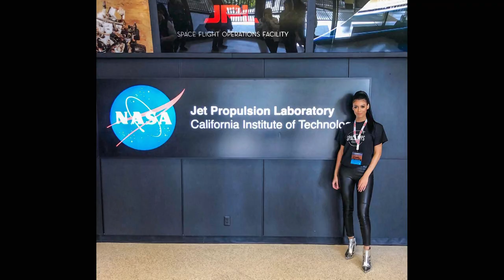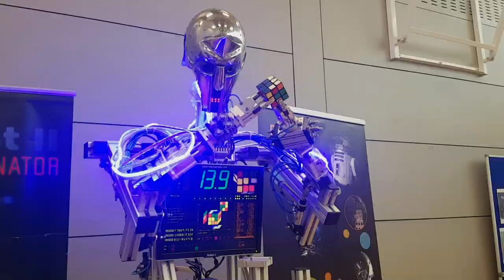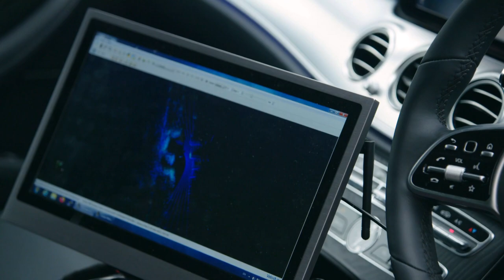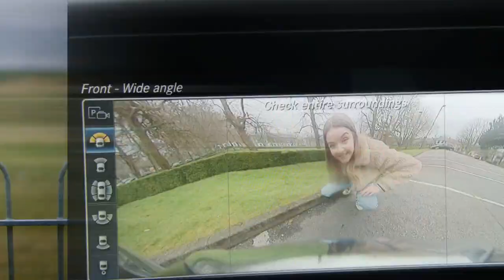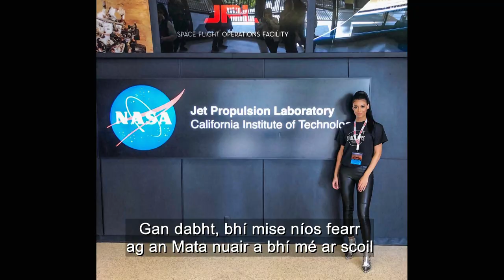Bleaist Eolaíochta ESB TV - Eolaíocht na Todhchaí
Sa chlár seo, fiosraímid an bhfuil róbait níos cliste ná daoine? Labhraímid le Datanaut le NASA faoin ngealach, pláinéid agus eachtráin agus foghlaimímid an difríocht atá idir imoibrithe ceimiceacha agus imoibrithe fisiciúla i dturgnaimh is féidir leat a dhéanamh le do rang.